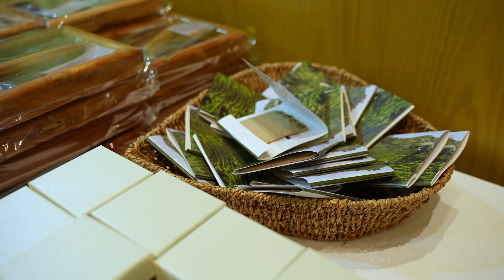ورشة عمل "إدارة الغابات لتحقيق التنمية البيئية المستدامة" KKU